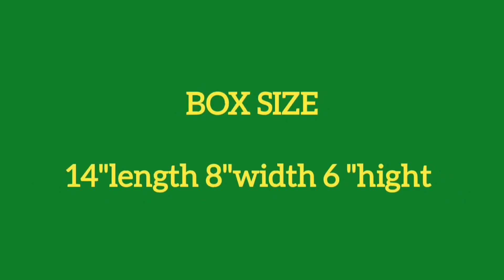Teak wood cash and jewellery box